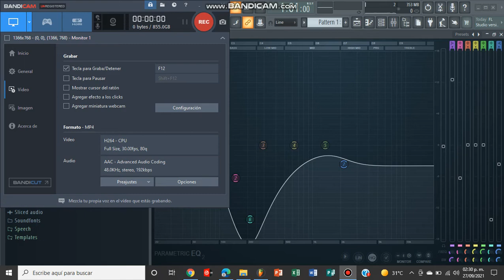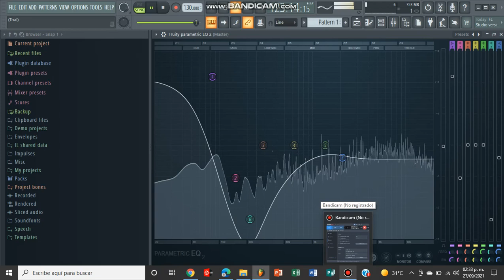juanes,es por ti, bass boosted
este video no es original todoslos creditos son para el verdadero autor de la cancion